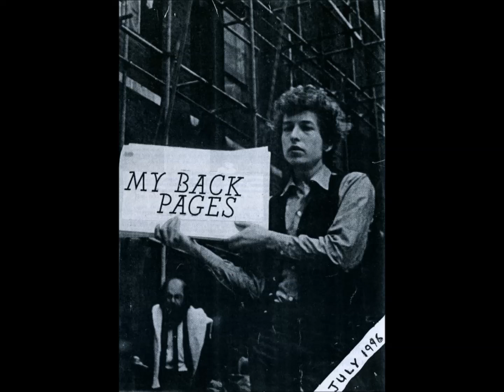Cover: Dylan's "My Back Pages" (Alternate vocal version; "Take 11" ); By CJ and the Vindicators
Cover: Dylan's "My Back Pages" (Alternate vocal version; "take 11" ); By CJ and the Vindicators; 1-9-22 edit; Made to be played loud with headphones